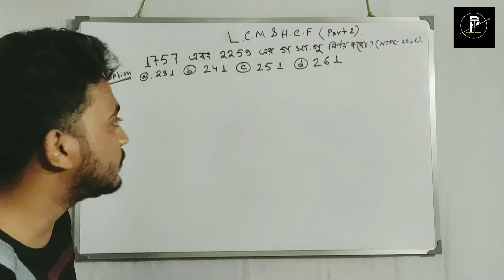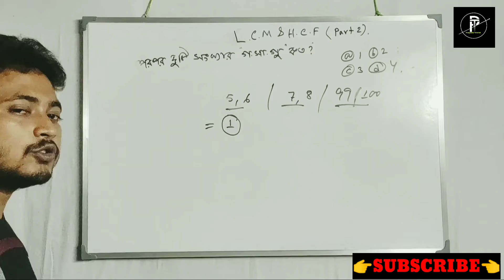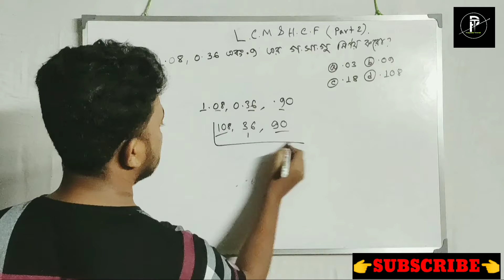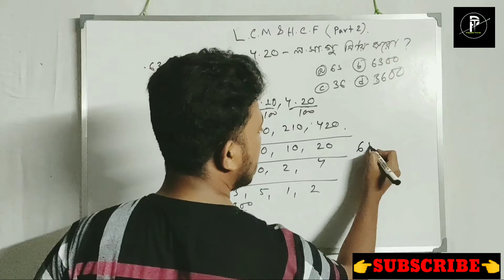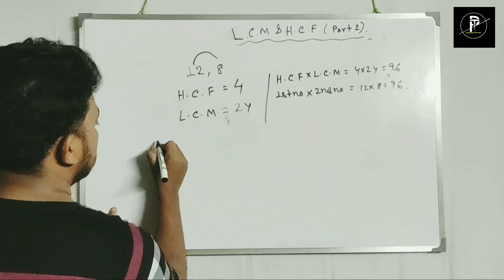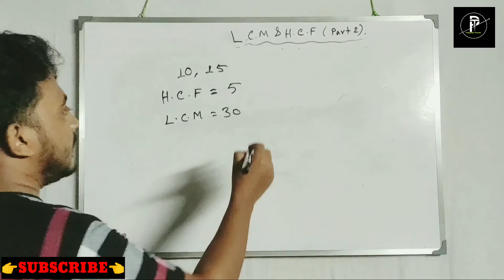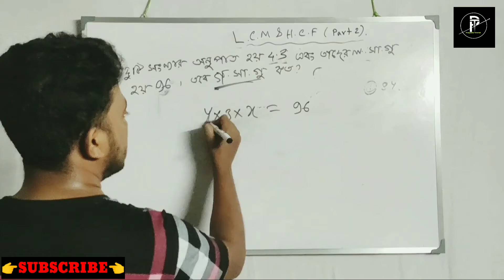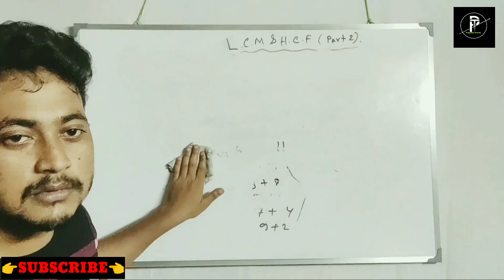LCM and HCF || Short Tricks || Part 2 || Answer within 3 Seconds || By Amar Sir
Important for WBP, MTS, RAILWAY, PRIMARY TET, SSC, CGL etc.